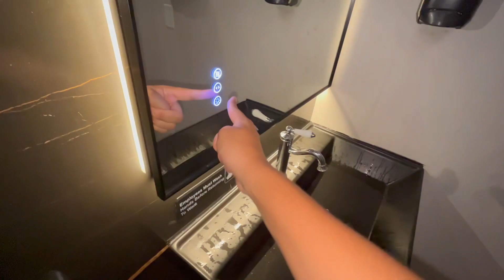Asaileo KW-1026B Unisex Restroom Shoot | Braziero Churrascaria | Cliffside Park, NJ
This dryer is a YT first and the sink is Intresting especially the mirror.